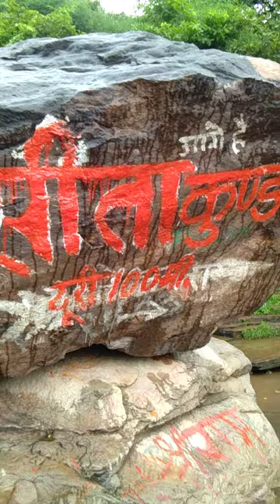surendra kumar vlogs